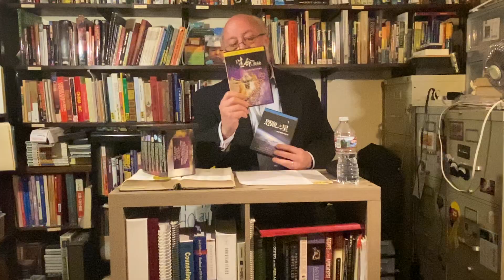FBC Walteria Pastor Eric Anderson “Psalm 146 Part 3”